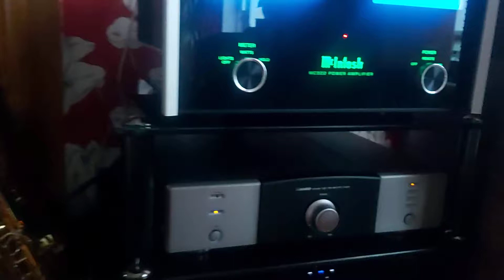McIntosh MC302 + SLAudio speakers test 18